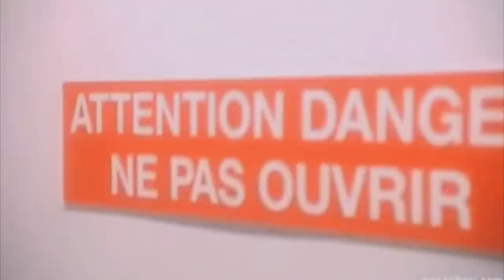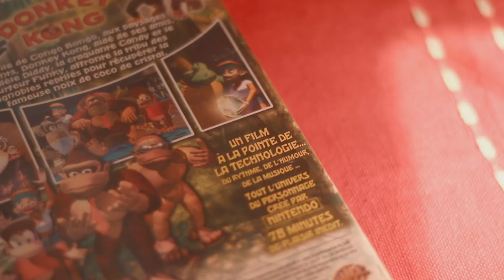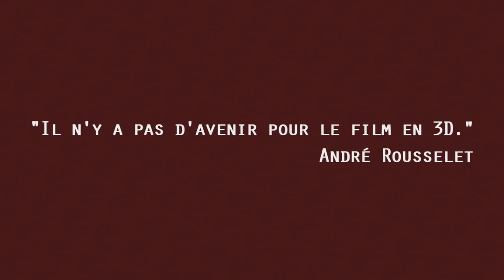DONKEY KONG : LE FILM ?!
VIDÉO DE L'ÉTÉ !!! Pour cette dernière vidéo de la saison on part sur l'île de Kongo Bongo à la rencontre de DonkeyKong pour découvrir son adaptation officielle en film approuvée par Nintendo !

On parlera aussi de DKTV et de plein d'autres trucs donc embarquez avec moi, remplissez vos poches de bananes, c'est parti pour Donkey Kong : Le Film, un grand moment de Cinema

►Illustration par @MrBiskot

Sources :
Temporairement indisponibles je les remet très vite promis